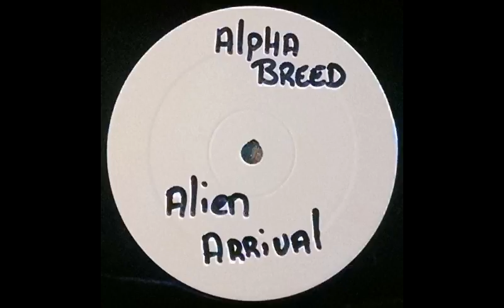{Vinyl} Alpha Breed - Alien Arrival (Original Mix)